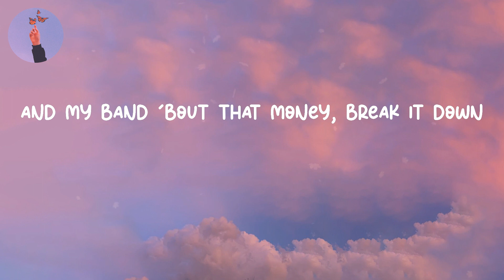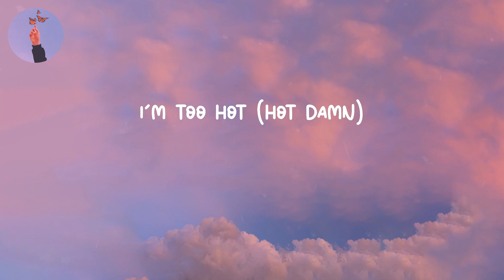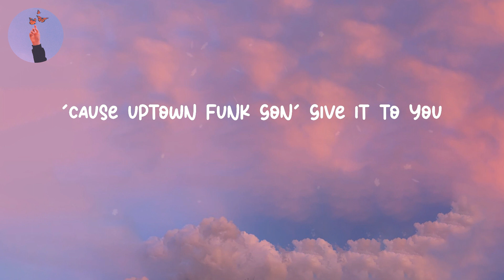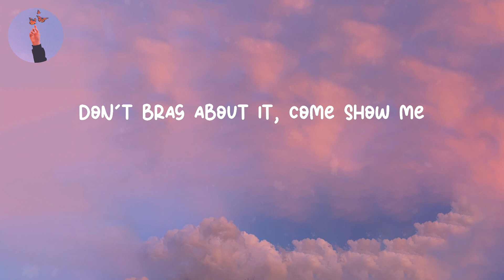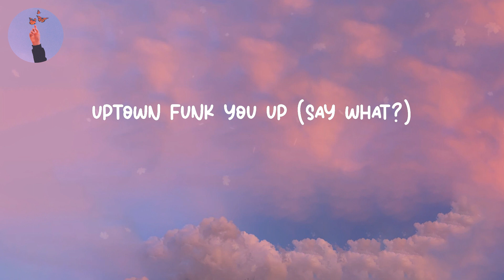Uptown Funk - Mark Ronson (LYRICS)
Lyrics Uptown Funk - Mark Ronson
Lyrics video for "Uptown Funk" by Mark Ronson

Lyrics:
Jackson, Mississippi
Uptown funk you up uh